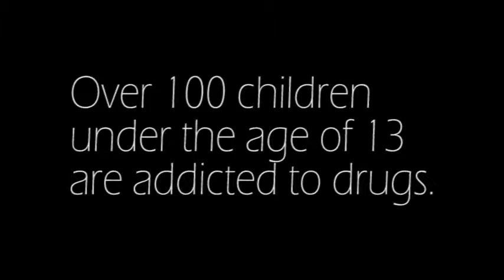Luis Leal Demo Reel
Created by:  Luis Leal